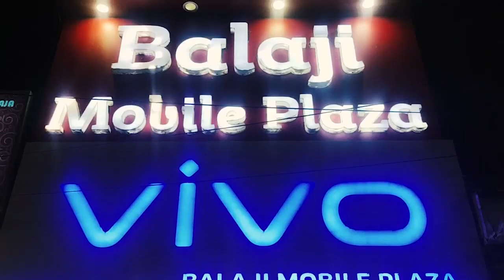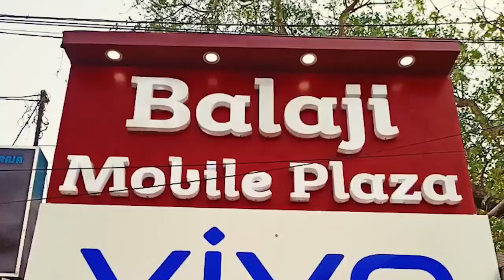হালিশহরে ৪ নম্বর ওয়ার্ডের কাউন্সিলর উদ্যোগে করা হলো বৃক্ষরোপণ কর্মসূচি